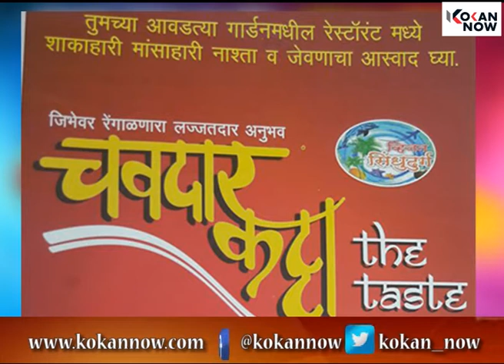हॉटेल चवदार कट्टा, सावंतवाडी